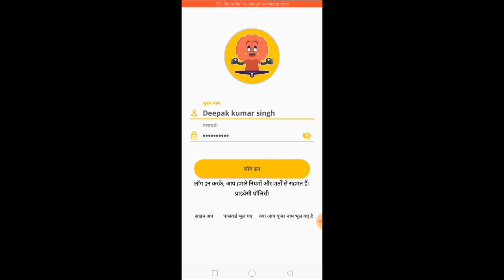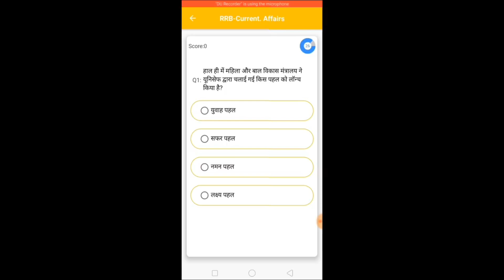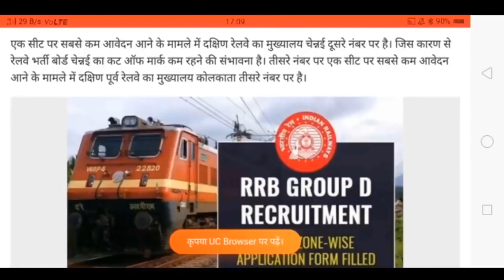🤗खुशखबरी🎉Railway Exam 2020 Important News|| Railway exam 2020 latest news|| Railway Ntpc exam 2020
railway NTPC Pariksha kab Hogi
railway NTPC Exam kab Hoga
railway group Di Pariksha 2019
railway group Di Pariksha kab Hogi
railway NTPC NTPC Pariksha Mein Kyon de rahi ho rahi hai
railway NTPC Pariksha kab tak hone ki Sambhavna Hai
railway NTPC Pariksha 2019 kab tak honi chahie
railway NTPC Pariksha kab ho sakti hai railway NTPC Pariksha kab Aakhir kab Hogi railway NTPC Pariksha
railway NTPC 35000 padon ke liye Pariksha kab.

Whatsapp ग्रुप में ऐड होने के लिए नीचे दिए गए लिंक पर क्लिक करके इंस्टाग्राम पर फॉलो कीजिये और अपना नम्बर msg कीजिये:-